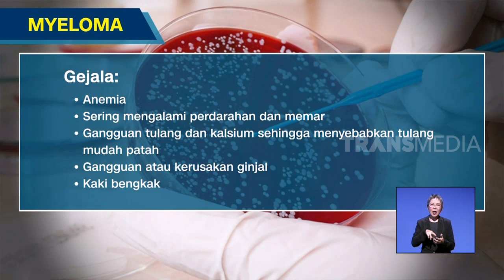Kondisi Terbaru Ani Yudhoyono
REDAKSI SORE,
Kamis, 14 Februari 2019